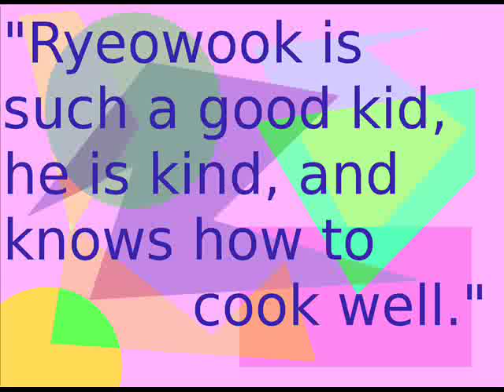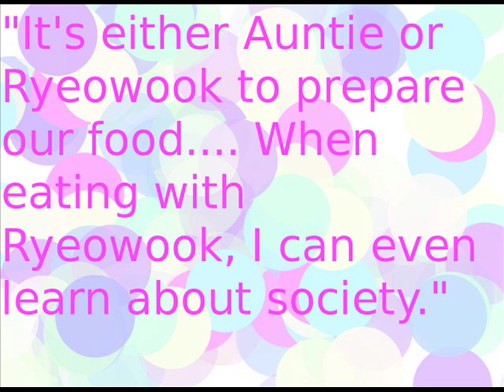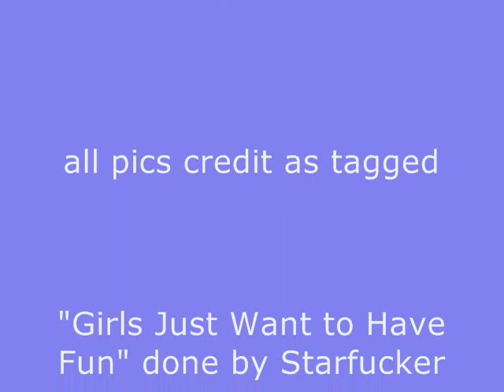HeeWook - The Rice Brothers!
HeeWook the OTP isn't my favorite, but there's something special about them that I like. It's not quite a Rare Pair, but it works :p
Also, the "Rare Pair Illustrated" series will be coming soon :D